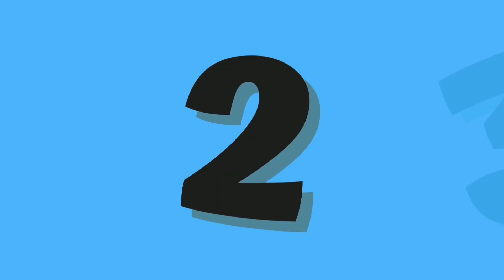Abc And 123 Learning Videos For Toddlers | Abc And 123 Learning Videos For 3 Year Olds |phonics song